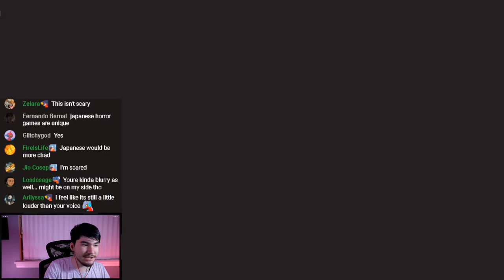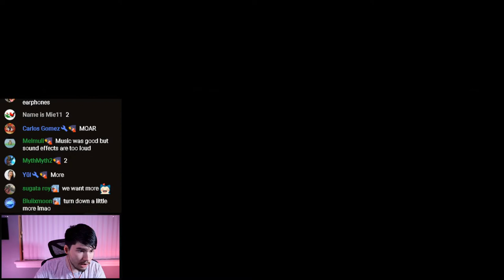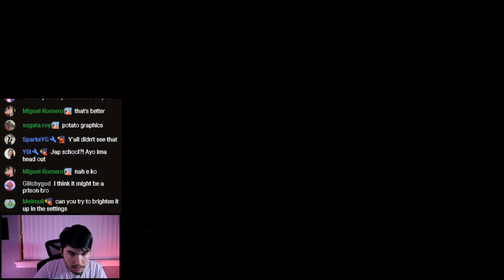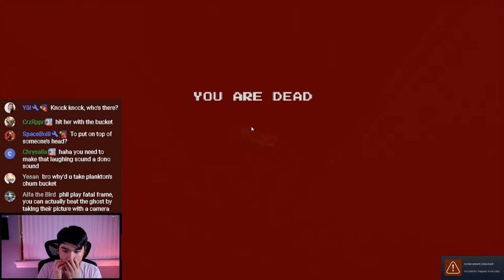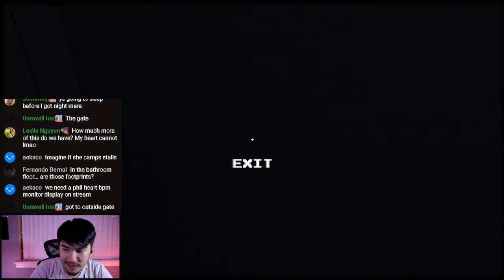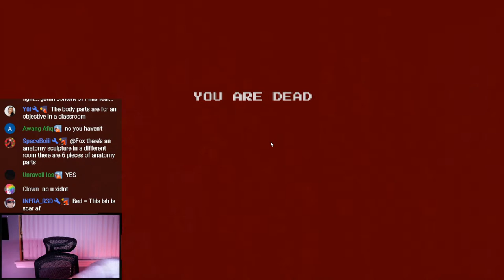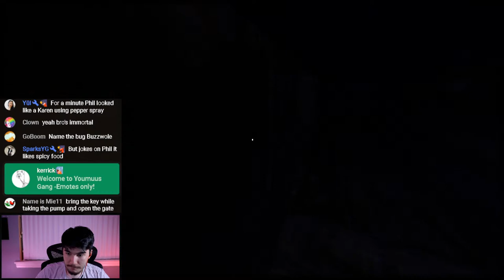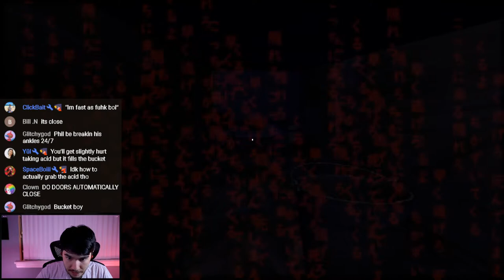🔴 PHIL TRYS A JAPANESE INDIE HORROR GAME ?!?! AKA MANTO 🔴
ALL $5+ = Shown on screen + Read out by Text to speech !
$25+ I play any Pokemon you want / play a game with you
$50+ HERE COMES THE MONNNNNEY / Even longer time
$100+ ? Make any request

[ Nuzlocke ]

$25.55 exactly to revive a Pokemon in the nuzlocke !
$36.36 exactly to deal DOUBLE DAMAGE ! ( A random pc pokemon dies after a normal one )
$44.44 exactly to JAIL a pokemon ( It cannot be used for this stream and the next one ! )

[ Coaching ? ]

PokemonUnite Garchomp Slowbro CrustleALL $5+ = Shown on screen + Read out by Text to speech !